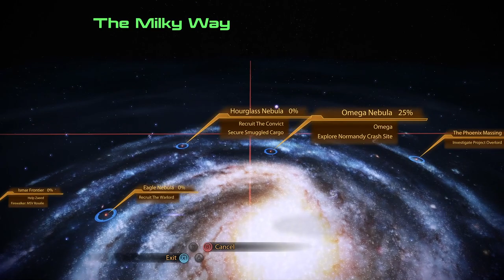Let's Play Mass Effect 2 Legendary Edition | Part 12 - Patriarch | Blind Gameplay Walkthrough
In Part 12 of this blind Mass Effect 2 Legendary Edition gameplay walkthrough on the Xbox Series X we save Patriarch from assassins and go planet scanning.

Description:

Mass Effect Legendary Edition is a remastered compilation of the video games in the Mass Effect trilogy: Mass Effect, Mass Effect 2, and Mass Effect 3. It is being developed by BioWare with assistance from Abstraction Games and Blind Squirrel Games, and published by Electronic Arts. All three games were remastered, with visual enhancements, technical improvements, and gameplay adjustments. Mass Effect, the first game of the trilogy, has received more extensive upgrades than its counterparts, specifically with regard to combat mechanics, vehicle handling, and loading times.

Development on the Legendary Edition remasters commenced in 2019 under the direction of Mac Walters. Although BioWare initially considered other alternatives, they ultimately decided to approach the project as a remaster as opposed to a remake in order to preserve the original trilogy experience. The compilation was announced on November 7, 2020, and released on May 14, 2021 for Microsoft Windows, Xbox One, and PlayStation 4.

The compilation also includes almost all single-player downloadable content (DLC) that was originally released for each game, such as promotional weapons, armors, and packs. Set in the Milky Way galaxy within an alternate universe during the 22nd century, the trilogy consists of action role-playing games in which the player assumes the role of Commander Shepard, an elite human soldier who must unite the galactic community against an impending threat. Shepard is a customizable character whose morality is determined by the player, and during each game, the player makes choices that can impact the story in various ways. These choices and consequences can be carried forward through the trilogy.